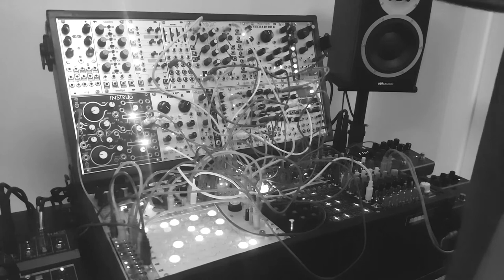Modular techno #38 / ModBase 09, Cs-L, BIA, HATS909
Recording of a track from my Gravity Drive EP.

Jomox ModBase 09 is on the kick drum. Instruo Cs-L for the deep basses (side-chained via the VCA and inverted envelope). HATS909 are frequency modulated by Richter Oscillator II for that noisy texture. Basimilus Iteritas Alter is on the remaining percussion. Performance-wise it's very basic - mostly channel mutes, touch of EQ, and a bit of decay changes.